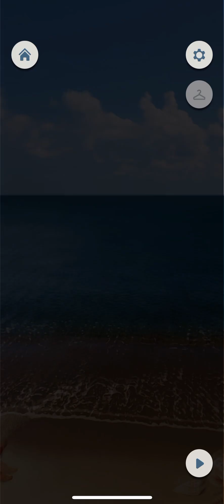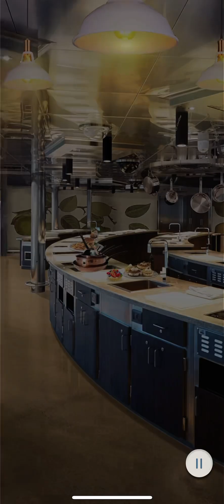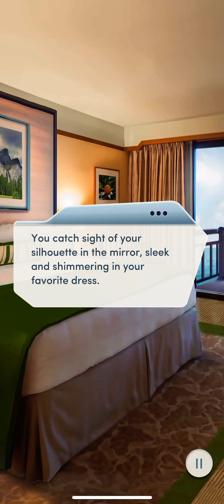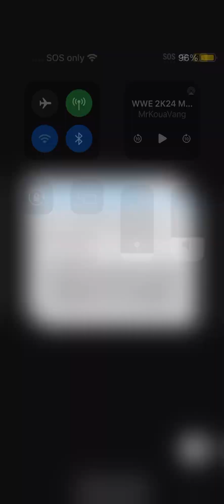Choices Book: Rules of Engagement Book 2: Chapter 2 (Leo Route)